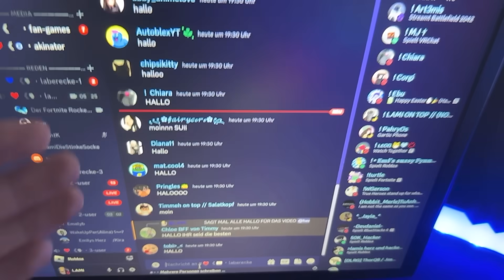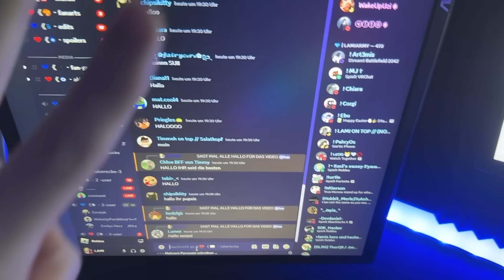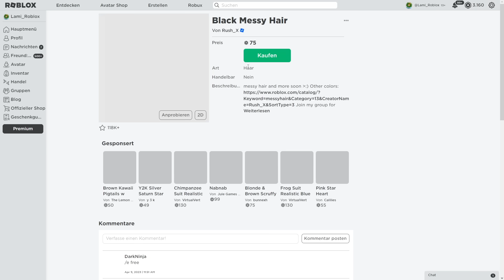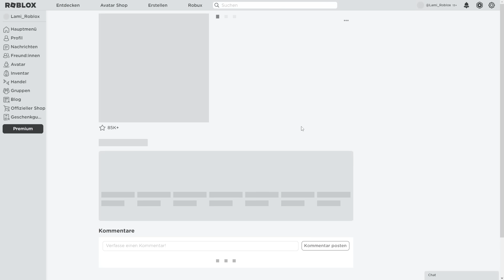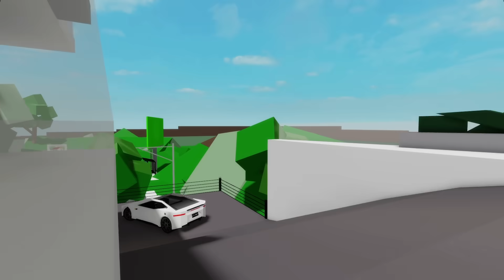ich TROLLE EMILY als ONLINE DATER in BROOKHAVEN! (Roblox Brookhaven 🏡RP | Story Deutsch)